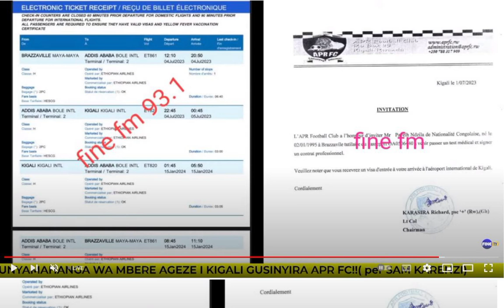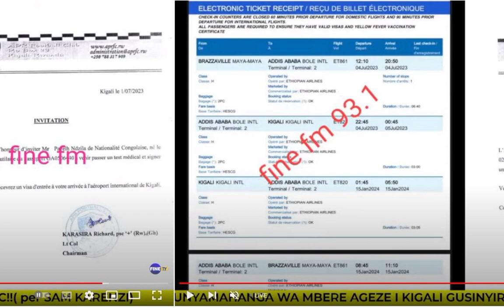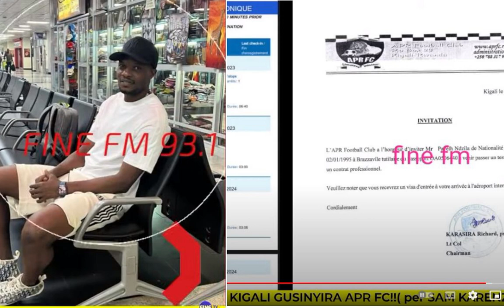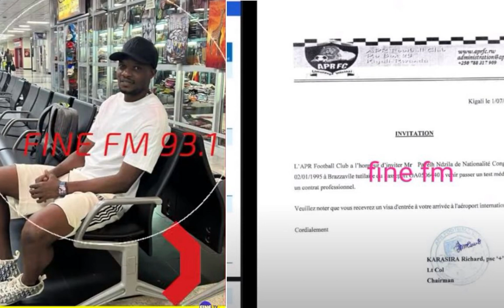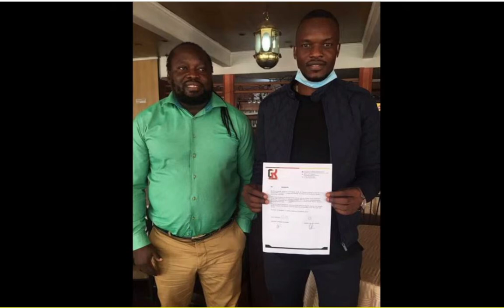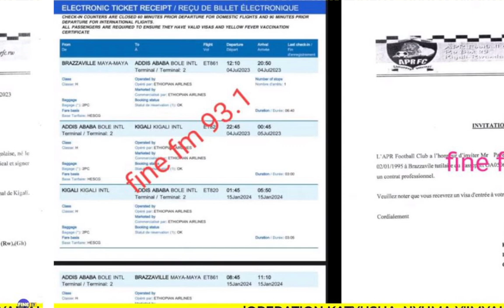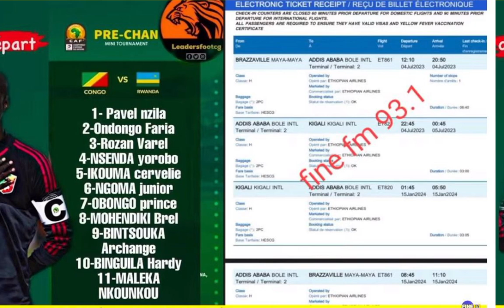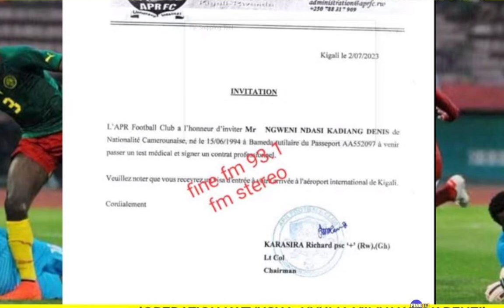IGIFARU TADDEO LWANGA INTWARO YA MBERE YA APR FC YAGEZE I KIGALI ||NGABA ABANDI 2 BAHAGERA UYUMUNSI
TV8 RWANDA